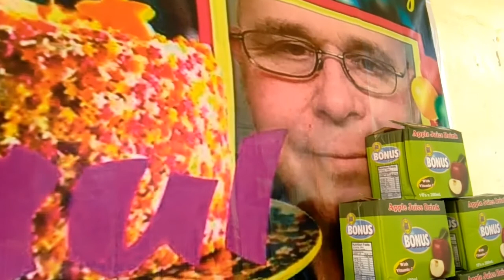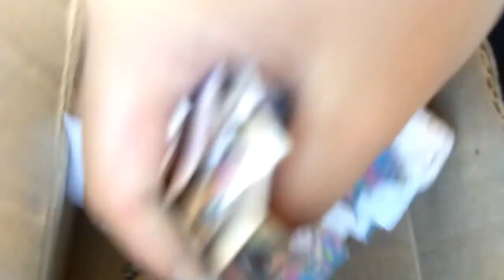Man from USA Celebrates 60th Birthday in Philippines